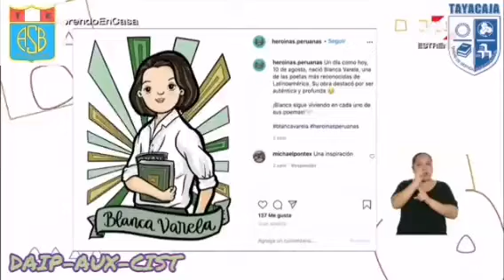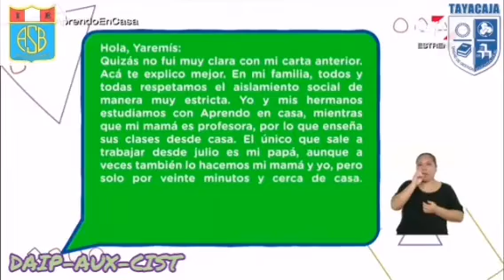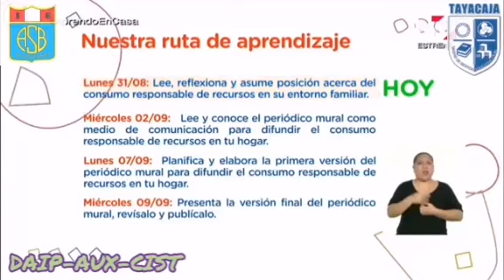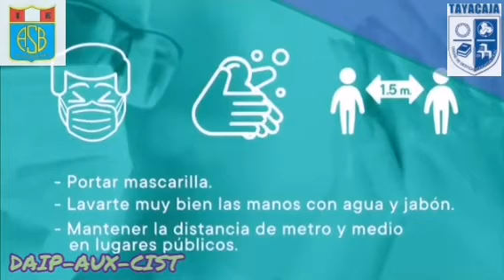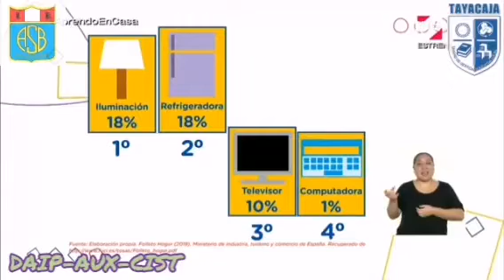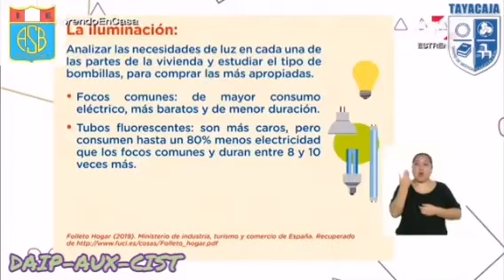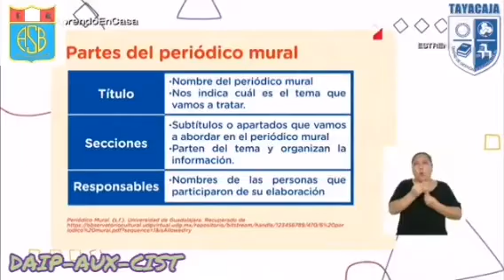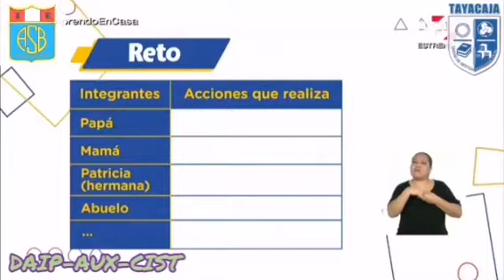El consumo responsable de recursos en el entorno familiar y elaboramos un periódico mural